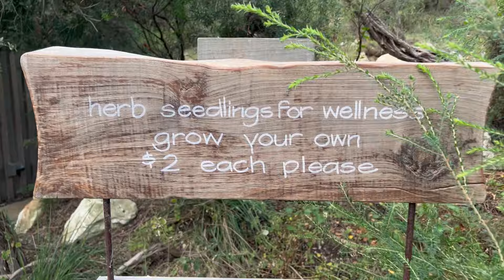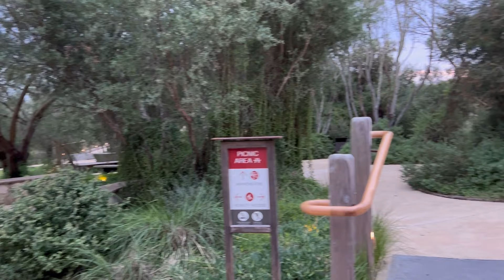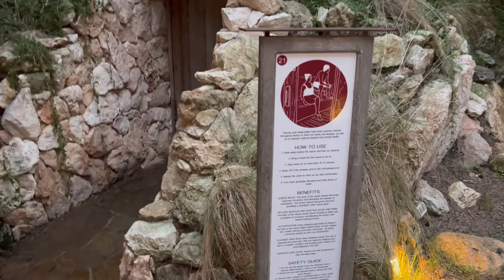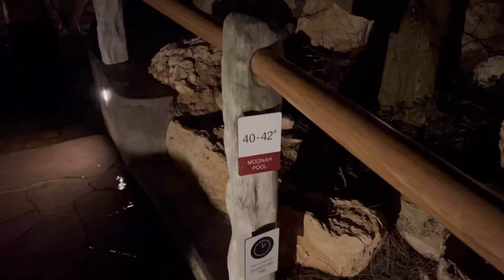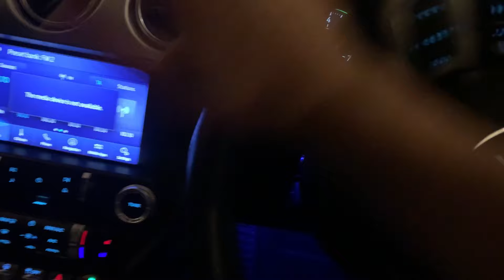The most beautiful,relaxing,stunning..gorgeous place in AUSTRALIA looks like and feels like Paradise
Peninsula Hot Springs is a natural geothermal mineral springs and day spa facility located less than 90 minutes from Melbourne. A beautiful place to go to with families or couples.
It is truly one gorgeous spot to relax and enjoy the scenery